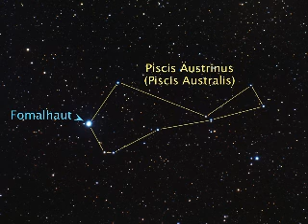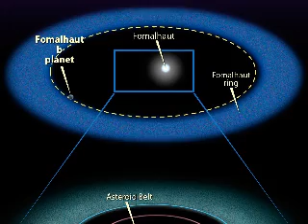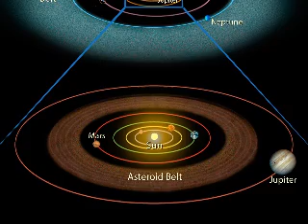Direct Image Of Extrasolar Planet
NASA's Hubble Space Telescope has taken the first visible-light snapshot of a planet circling another star.

Estimated to be no more than three times Jupiter's mass, the planet, called Fomalhaut b, orbits the bright southern star Fomalhaut, located 25 light-years away in the constellation Piscis Australis, or the "Southern Fish."

Fomalhaut has been a candidate for planet hunting ever since an excess of dust was discovered around the star in the early 1980s by NASA's Infrared Astronomy Satellite, IRAS.

In 2004, the coronagraph in the High Resolution Camera on Hubble's Advanced Camera for Surveys produced the first-ever resolved visible-light image of the region around Fomalhaut. It clearly showed a ring of protoplanetary debris approximately 21.5 billion miles across and having a sharp inner edge.

This large debris disk is similar to the Kuiper Belt, which encircles the solar system and contains a range of icy bodies from dust grains to objects the size of dwarf planets, such as Pluto.

Hubble astronomer Paul Kalas, of the University of California at Berkeley, and team members proposed in 2005 that the ring was being gravitationally modified by a planet lying between the star and the ring's inner edge.

Circumstantial evidence came from Hubble's confirmation that the ring is offset from the center of the star. The sharp inner edge of the ring is also consistent with the presence of a planet that gravitationally "shepherds" ring particles. Independent researchers have subsequently reached similar conclusions.

Now, Hubble has actually photographed a point source of light lying 1.8 billion miles inside the ring's inner edge. The results are being reported in the November 14 issue of Science magazine.

"Our Hubble observations were incredibly demanding. Fomalhaut b is 1 billion times fainter than the star. We began this program in 2001, and our persistence finally paid off," Kalas says.

"Fomalhaut is the gift that keeps on giving. Following the unexpected discovery of its dust ring, we have now found an exoplanet at a location suggested by analysis of the dust ring's shape. The lesson for exoplanet hunters is 'follow the dust,'" said team member Mark Clampin of NASA's Goddard Space Flight Center in Greenbelt, Md.

Observations taken 21 months apart by Hubble's Advanced Camera for Surveys' coronagraph show that the object is moving along a path around the star, and is therefore gravitationally bound to it. The planet is 10.7 billion miles from the star, or about 10 times the distance of the planet Saturn from our sun.

The planet is brighter than expected for an object of three Jupiter masses. One possibility is that it has a Saturn-like ring of ice and dust reflecting starlight. The ring might eventually coalesce to form moons. The ring's estimated size is comparable to the region around Jupiter and its four largest orbiting satellites.

Kalas and his team first used Hubble to photograph Fomalhaut in 2004, and made the unexpected discovery of its debris disk, which scatters Fomalhaut's starlight. At the time they noted a few bright sources in the image as planet candidates. A follow-up image in 2006 showed that one of the objects is moving through space with Fomalhaut but changed position relative to the ring since the 2004 exposure. The amount of displacement between the two exposures corresponds to an 872-year-long orbit as calculated from Kepler's laws of planetary motion.

Future observations will attempt to see the planet in infrared light and will look for evidence of water vapor clouds in the atmosphere. This would yield clues to the evolution of a comparatively newborn 100-million-year-old planet. Astrometric measurements of the planet's orbit will provide enough precision to yield an accurate mass.

NASA's James Webb Space Telescope, scheduled to launch in 2013 will be able to make coronagraphic observations of Fomalhaut in the near- and mid-infrared. Webb will be able to hunt for other planets in the system and probe the region interior to the dust ring for structures such as an inner asteroid belt.